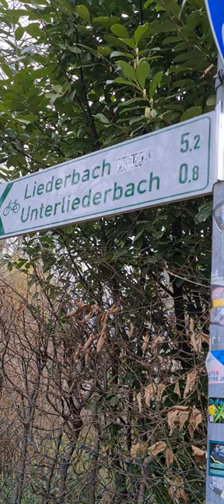Mehr über Liederbach und Unterliederbach